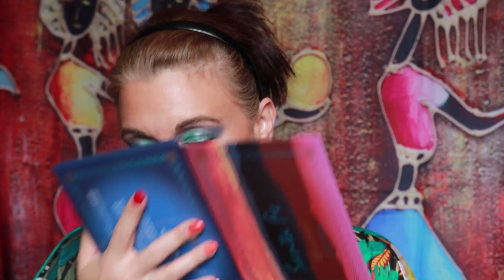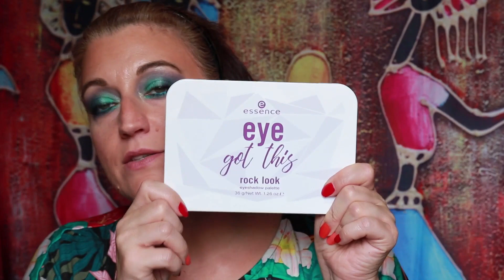Mega Declutter Produits pour les yeux et lèvres!!!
Si tu souhaites me soutenir, et je t'en remercie d'avance, clique sur le lien pour me faire un don (Tips) afin de développer ma chaine et son contenu

Mes liens de parrainage:

Mes boutiques préférées:
Code -5€  sur les commandes de 30€ sur Kiko Milano: ENJOYKK